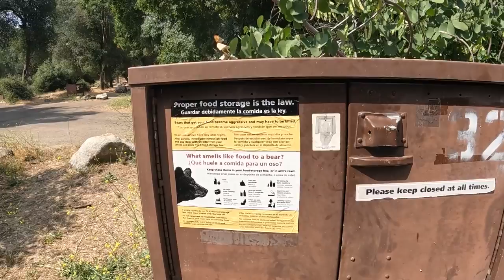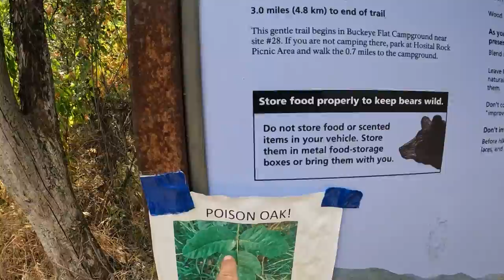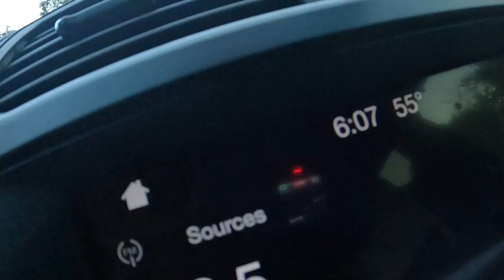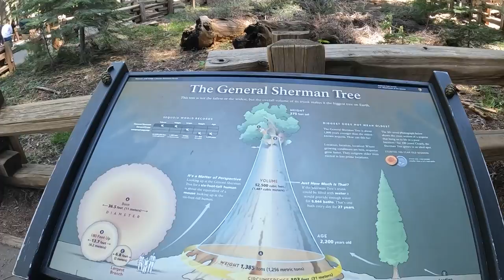Ep 2 of 6 | Sequoia National Park | My Road Trip from Phoenix to Seattle!!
My second leg of my road trip home from Phoenix to Seattle found myself in the Sequoia National Park! This place was truly insane! These trees are incredibly massive! I could hardly even fathom how large they were. It was utterly beautiful, and you should definitely go visit some time!

NA